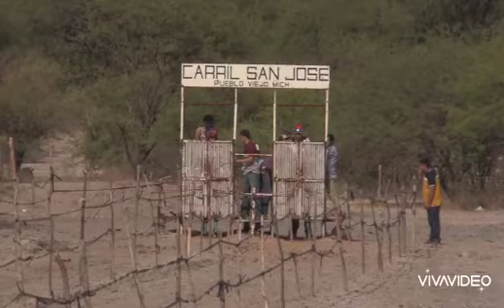Carril San José de Pueblo Viejo, Mich. | El Clavito Vs El Ramiro.